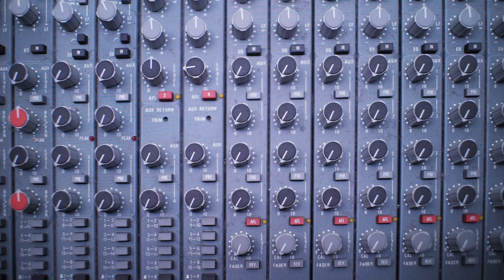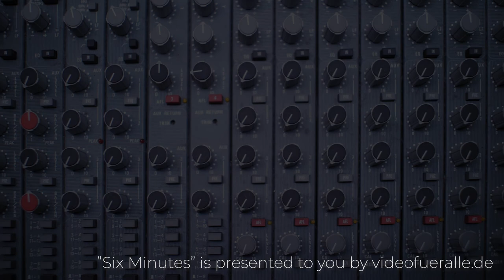Six Minutes - 206 - Turnable Knobs